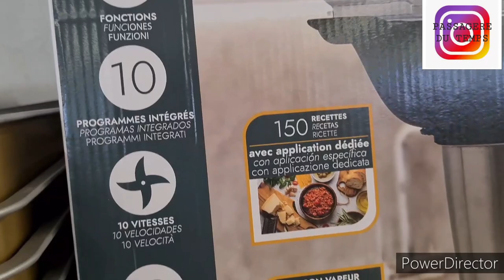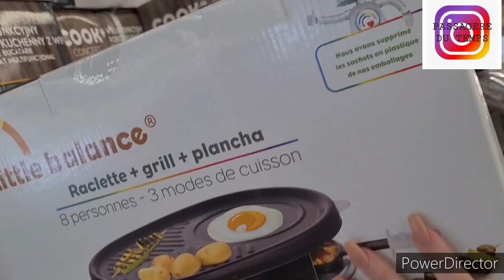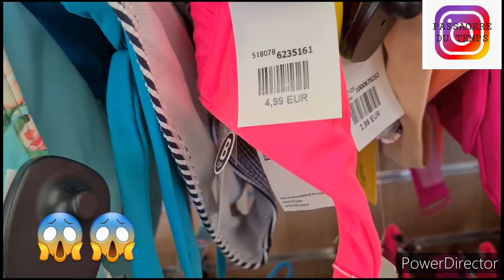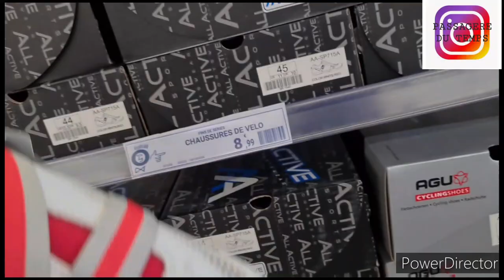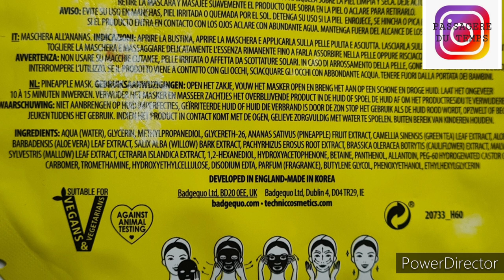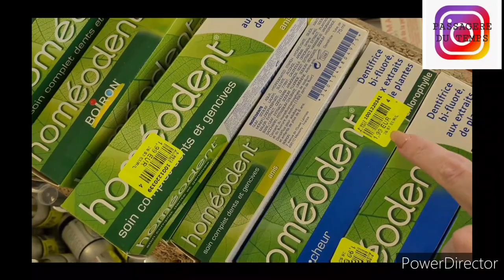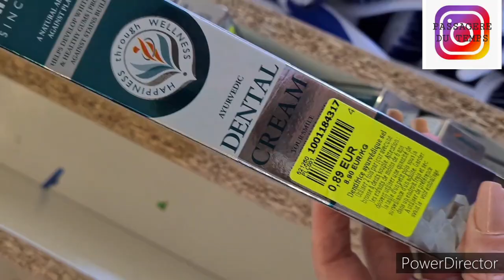💃❣️NOZ ARRIVAGE ETE 7 mai 2022#arrivage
namasté la famully on se retrouve pour des arrivage noz chaussures
arrivage noz sac à main
arrivage noz mode vêtement
arrivage noz maison cuisine décoration

bon visionnage hésite pas à me rejoindre et active la clôche

pour toute collaboration je serai ravie de présenter vôtre site et vos articles
merci
cordialement isabelle